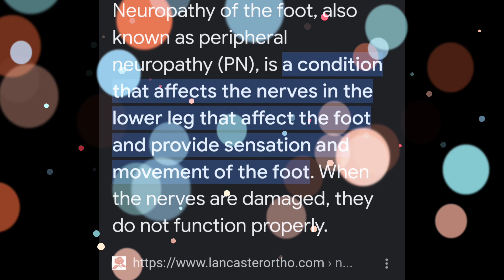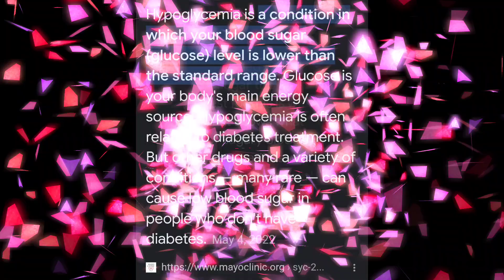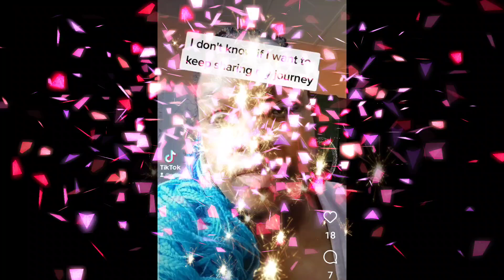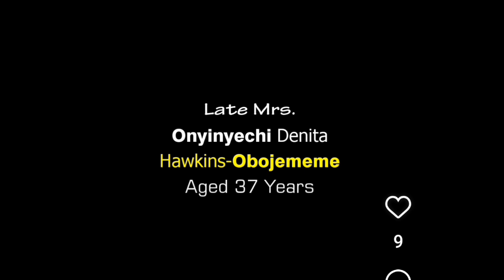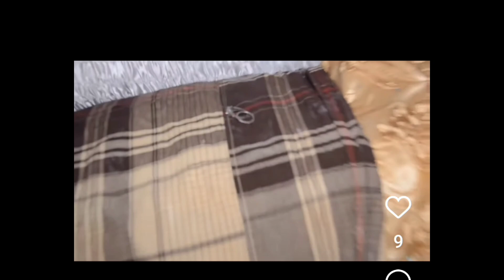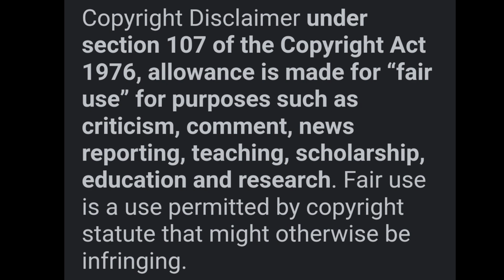What happened when Mz. Denita RETURNED to Nigeria? Ritual killing or Untimily Death Part 3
What happened to Mz. Denita in Nigeria? Ritual killing or Untimily Death Part 3

This video explores what happened when Mz Danita returned to Nigeria in 2022.

Let's retrace Mz. Denita's steps and see if we can figure out if her death was a ritual killing or an untimely death.

The purpose of this video is to educate women how  to stay safe in Africa.